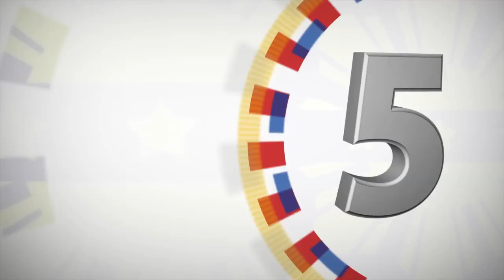Arrival from the Middle East Trip and Welcoming of Repatriated OFWs from Saudi Arabia 4/17/2017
NAIA Terminal 1, Pasay City

“Pinaka sa lahat, the most productive trip ever…” said President Rodrigo Roa Duterte as he spoke about his recent state visits to the Kingdom of Saudi Arabia, Kingdom of Bahrain and the State of Qatar, and welcomed back to the Philippines hundreds of repatriated overseas Filipino workers (OFWs) that he arranged to be brought back from Saudi Arabia, during his arrival statement at the NAIA Terminal 1 in Pasay City.

The President stressed, “It is to the national interest of the Republic of the Philippines that we maintain more than just a good relation between these countries. It is the national interest to realize, all of us, na merong more than a million Filipinos there…”

He added, “The Kingdom of Saudi Arabia, Bahrain and Qatar more than willing really to help the Filipinos,” and explained the region’s importance as a major source of conventional fuel and an emerging source of two-way trade and investment for the Philippines.

President Duterte also lauded Special Envoy to the Middle East, General Roy Cimatu, for doing an excellent job in ensuring the safety and protecting the lives of Filipinos in the region.

In gratitude to the contribution of OFWs in keeping the Philippine economy afloat during economic downturns and the significant contribution of their remittances to the gross national product (GNP) of the country, the President talked about establishing a simple general hospital in the Middle East to cater to the health needs of Filipinos in the area.

The President also promised, “We have an ongoing program for the repatriation of our distressed nationals. Pinapangako ko ‘yan sa inyo. Gagawin natin araw-araw,” and vowed to find a way to fund the program as part of the government’s appreciation for OFWs and their sacrifices.

The OFWs that President Duterte brought back were each given PhP10,000 from the Overseas Workers Welfare Administration (OWWA) and from the Office of the President (OP), plus an offer of training and capital in starting a small or medium enterprise (SME) as part of the program by the Department of Trade and Industry (DTI).

The President was accompanied in the event by Department of Labor and Employment (DOLE) Secretary Silvestre Bello III, Department of Social Welfare and Development (DSWD) Secretary Judy Taguiwalo, DTI Secretary Ramon Lopez, OWWA Administrator Hans Leo Cacdac, other Cabinet members and high-ranking government officials.